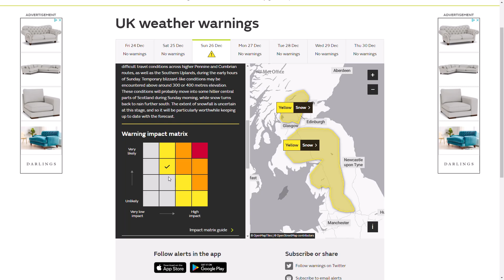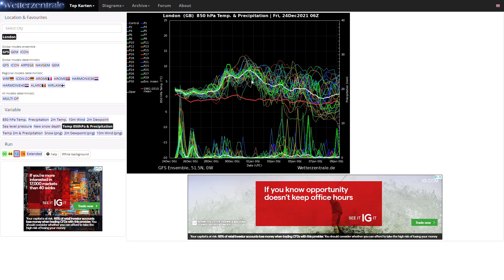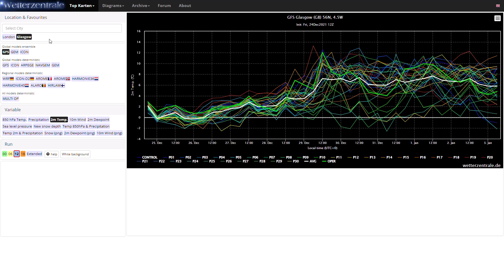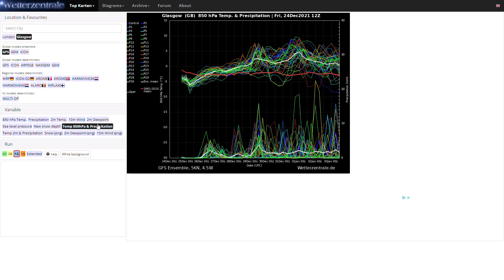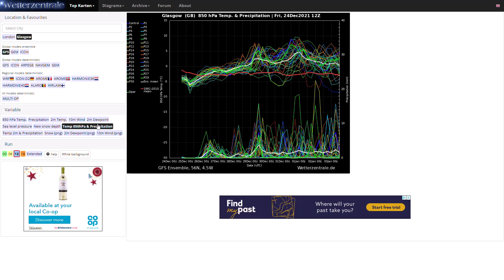Post Christmas Heatwave to End the Year! 24th December 2021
00:00 Live Radar
02:37 Met Office Yellow Warnings for Snow
04:09 UKMO (High Resolution) Precipitation/Temperature Charts
07:41 GFS Operational Run
11:00 GEM Operational Run
12:04 ECMWF Operational Run
13:23 GFS Ensembles